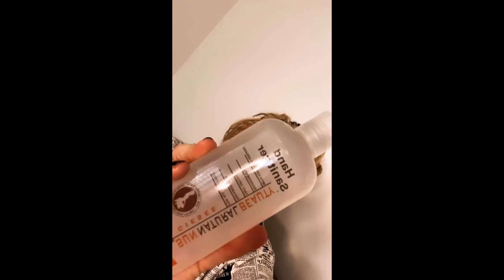Sun Natural Beauty Hand Sanitizer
Shop our Hand Sanitizer Collections
Our hand sanitizers are 62% ethyl alcohol and are made with certified organic ingredients. They are available now and ship quickly.